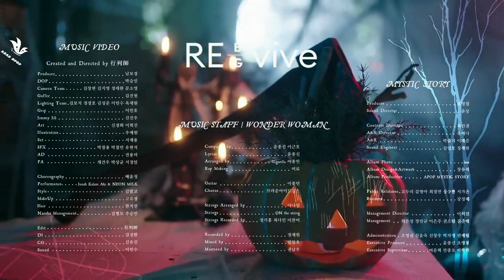[MV] Brown Eyed Girls _ "Wonder Woman" Arabic sub | أغنية براون ايد جيرلز "إمراة رائعة"مترجمة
[MV] Brown Eyed Girls _ ""Wonder Woman"" Arabic sub | أغنية براون ايد جيرلز "إمراة رائعة"مترجمة للعربية